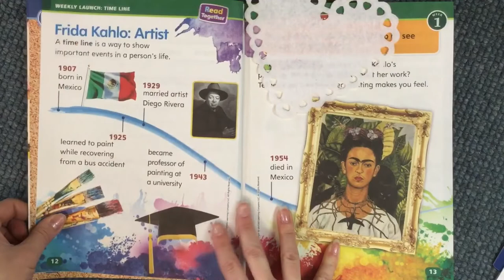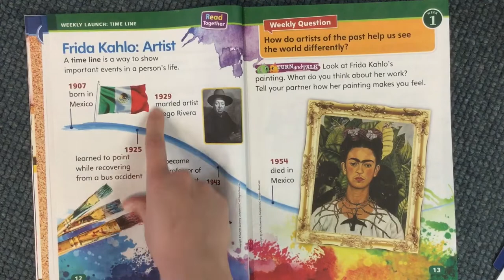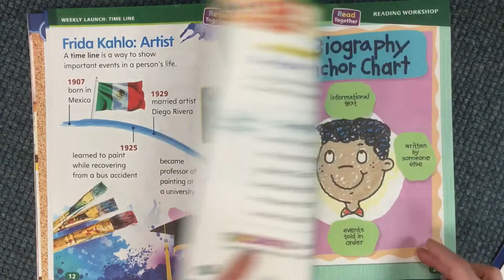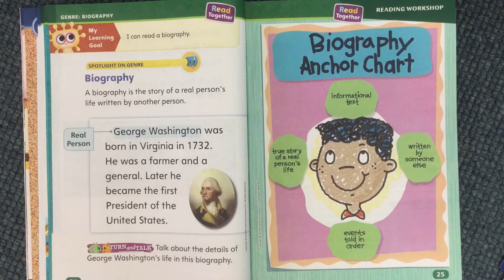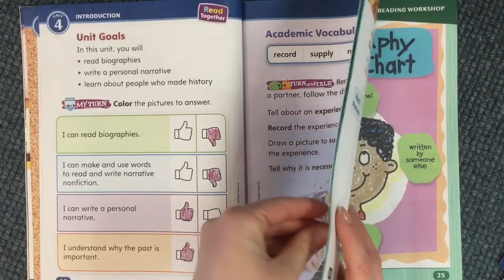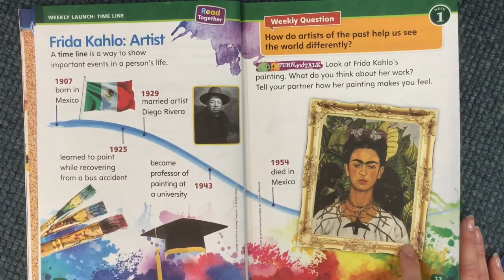My View Literacy 1.4 Week 1, Time Line